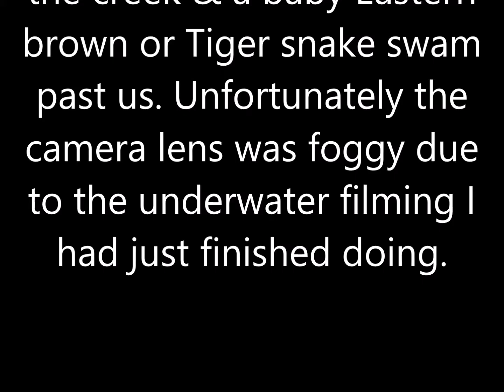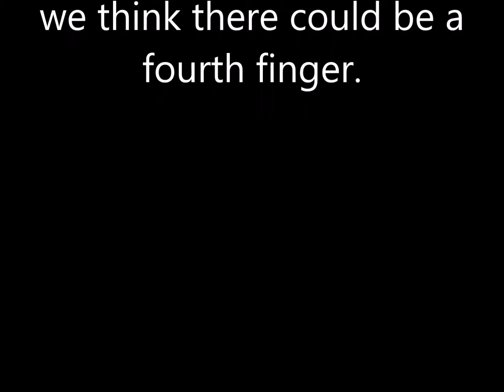Springwood 24th 26th 11 2017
Yowie Researching at Springwood in The Blue Mountains